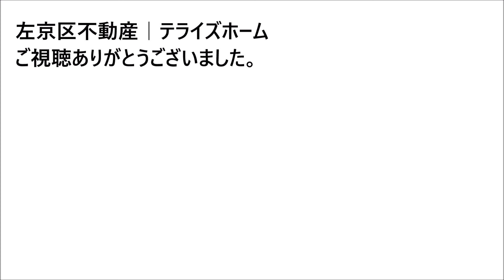【左京区不動産】一乗寺里ノ西町【左京区で不動産を探す】不動産はテライズホーム